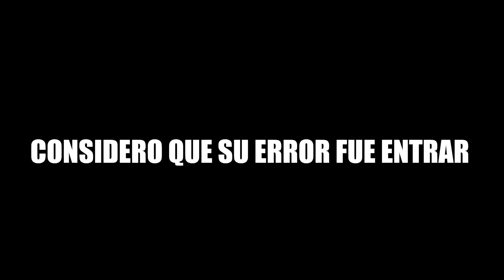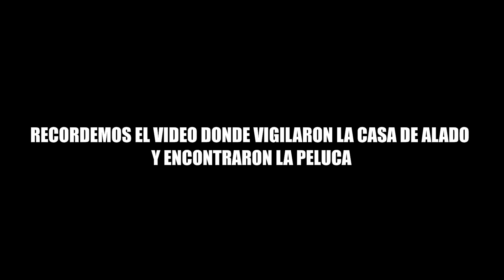ÉSTA ES LA CASA DE ALFA *NECESITAN ESCAPAR*